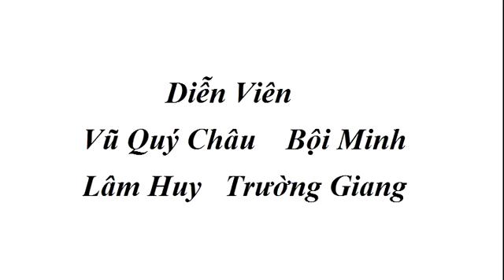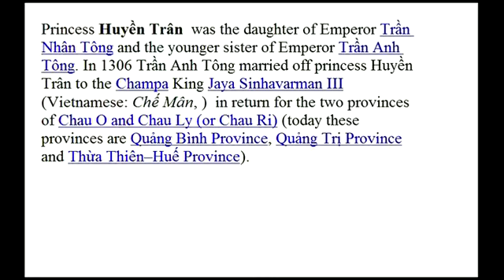6 Cong Chua Huyen Tran BS Nguyen Thanh Long